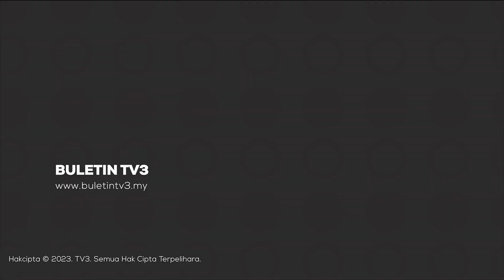SERANGAN HARIMAU | Penduduk Ketakutan Harimau Belang Terus Mengganas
Hampir 1,000 penduduk di Kampung Kuala Tool dan Kuala Lah di Gua Musang hidup dalam ketakutan susulan kejadian serangan harimau belang di sekitar penempatan mereka.